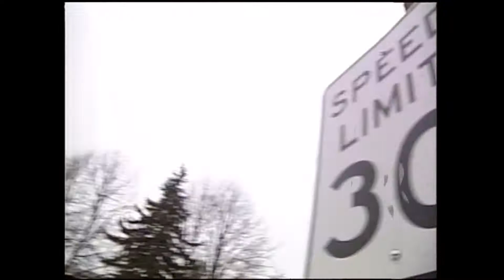Speed in the Queen city